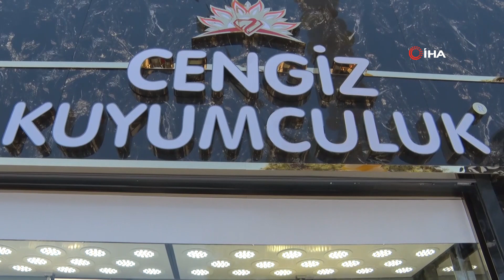Düğün yapmak isteyenlere altın uyarısı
Türkiye'de yaz mevsimi yaklaşırken altın fiyatlarında yükselişin devam edeceğine dikkat çeken Cengiz Kuyumculuk sahibi Cengiz Çiftçi, altının hiçbir zaman kaybettirmediğini, ancak 'kazanmaya başladım' diyebilmek için en az 5 aylık bir süre gerektiğini söyledi.